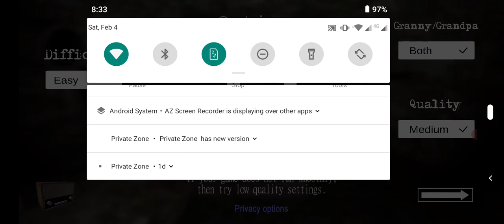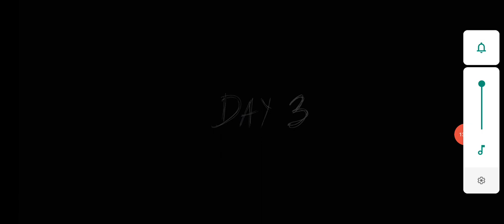DOOR 🚪 ESCAPE AT HARD MODE WITHOUT BRIGHTNESS